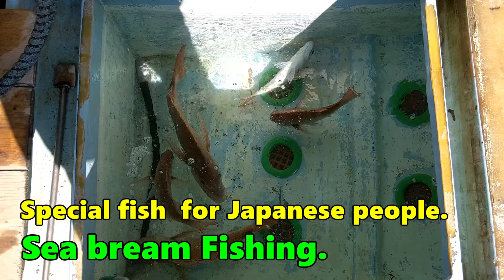[Special fish for Japanese people]03/10/2022[Sea bream Fishing.]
Sushi that represents Japanese food.
A video of a fisherman catching fish, which is a sushi material.
In Japan, I am catching a fish "sea bream" that cannot be used all year round.
In Japan, "sea bream" is called "Tai".
"Tai" is called "Medetai" and is an auspicious fish.
"Tai" is generally recognized as a luxury fish in Japan.
SushiMaru posts such "Tai" in a video.